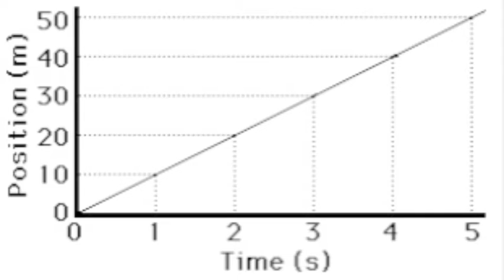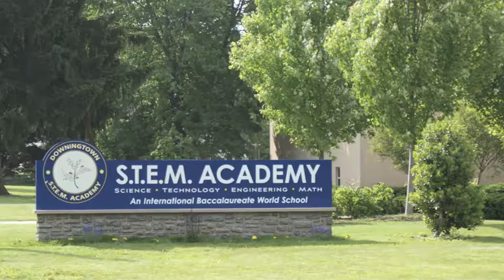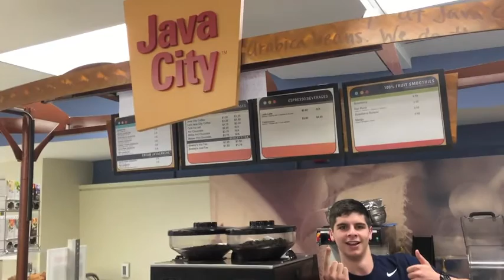Downingtown STEM Academy: Freshman Instructional Video